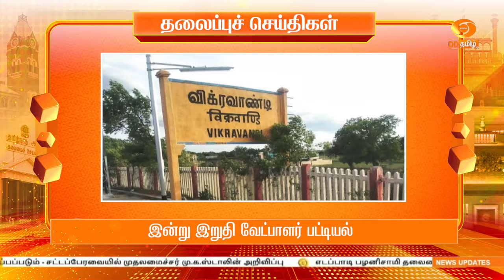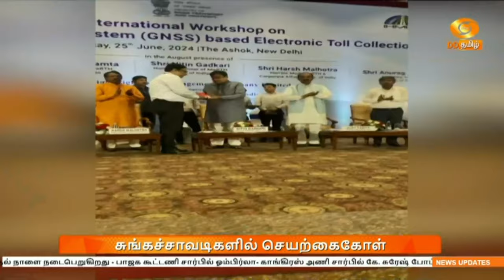காலை 8.00 மணி DD தமிழ் செய்திகள் [26.06.2024] DDதமிழ் செய்திகள்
1)   கஜகஸ்தான் அதிபர் காசிம் - ‍ஜோமார்ட் தொக்காயேவுடன் பிரதமர் நரேந்திர மோதி தொலைபேசியில் உரையாடல் - நல்லுறவு தொடர்ந்து நீடிக்கும் என்று உறுதி

2) நாடாளுமன்ற மக்களவை தலைவர் பதவிக்கு இன்று தேர்தல் -  பாஜக கூட்டணி சார்பில் ஓம்பிர்லா- காங்கிரஸ் அணி சார்பில் கே. சுரேஷ் போட்டி

3)  மக்களவை எதிர்க்கட்சி தலைவராக ராகுல் காந்தி நியமனம் - காங்கிரஸ் மேலிடம் அதிகாரப்பூர்வ அறிவிப்பு

4) ஒன்றரை ஆண்டுகளில் சுமார் 77 ஆயிரம் அரசுப்பணியிடங்கள் நிரப்பப்படும் - சட்டப்பேரவையில் முதலமைச்சர் மு க ஸ்டாலின் தகவல்

5)  விக்கிரவாண்டி சட்டப்பேரவை தொகுதி இடைத்தேர்தல் - இன்று வெளியாகிறது இறுதி வேட்பாளர் பட்டியல்